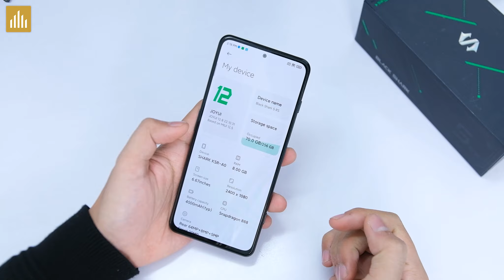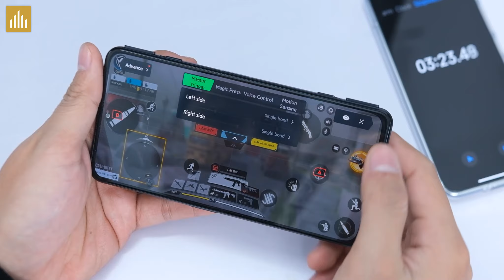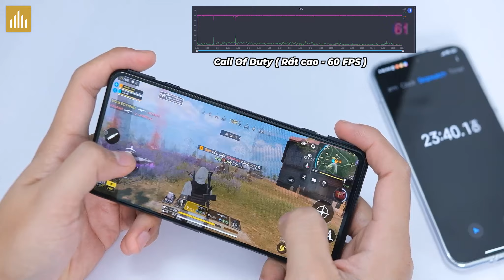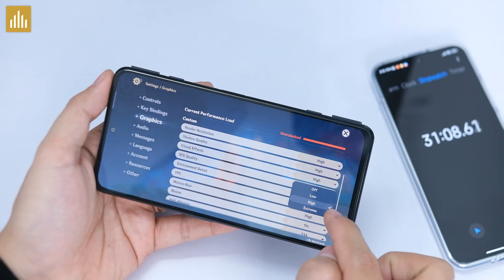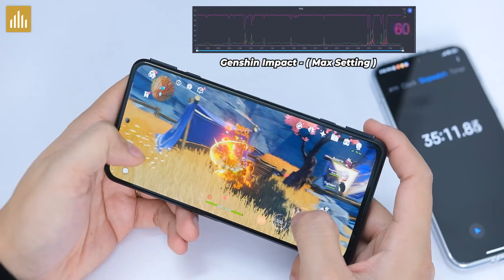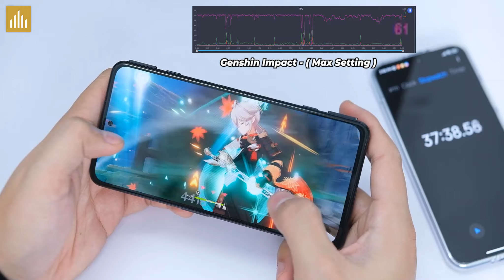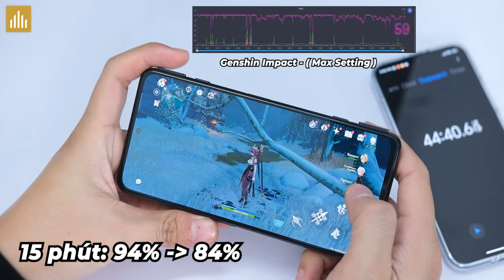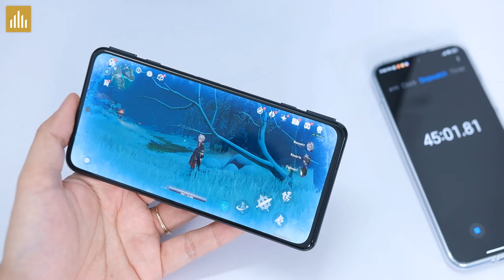Test game Xiaomi Black Shark 5 RS: Chỉ cần Snapdragon 888+ là đủ MAX SETTING mọi game?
Trong tầm giá 9 triệu các bạn có thể mua được máy có Snapdragon 8+ Gen 1, tuy nhiên cũng là 9 triệu thì chiếc Black Shark 5 RS chỉ có con chip Snapdragon 888+ thôi, vậy thì hiệu năng của em nó ra sao? Xin mời các bạn xem video nha!

0:00 Mở đầu
0:33 Thông tin máy - chuẩn bị
1:29 Test Call Of Duty
4:26 Test Genshin Impact
8:28 Tổng kết